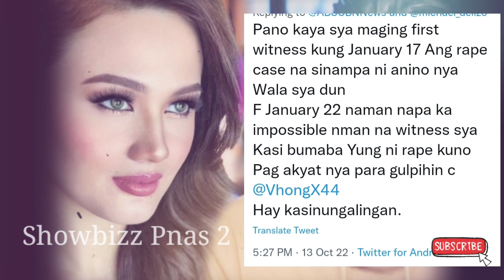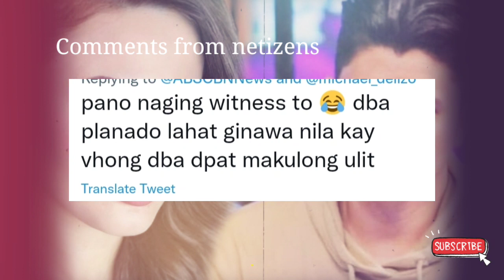VHONG NAVARRO 1ST HEARING, CEDRIC LEE LUMABAS BILANG UNANG TESTIGO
Sa muling pagkakataon ay muli ngang nakita si Cedric lee para tumistigo laban ky Vhong Navarro